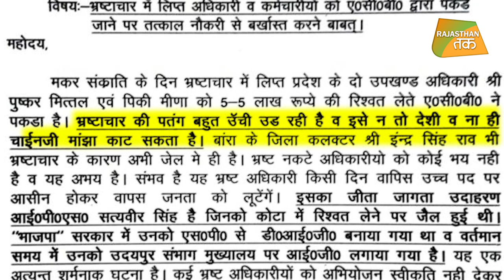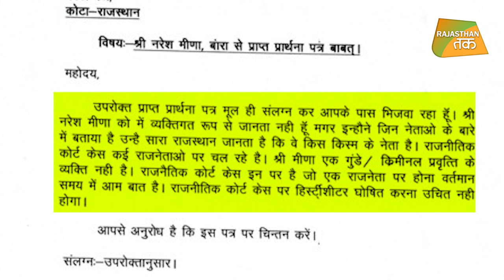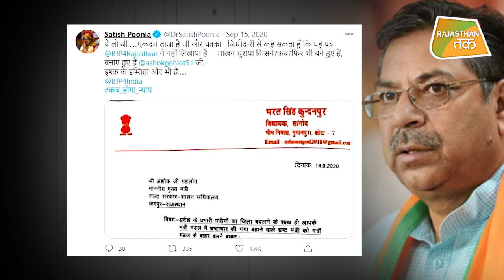कांग्रेस की कलह पार्ट 2 !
कोटा के सांगोद से कांग्रेस विधायक की अपनी ही सरकार और सीएम को एक बार फिर खत लिखकर सलाह दी साथ ही भरत सिंह ने संभाग के आईजी को खत लिख नरेश मीणा पर हो रही कार्रवाई के लिए अन्य नेताओं का दिया उदाहरण !